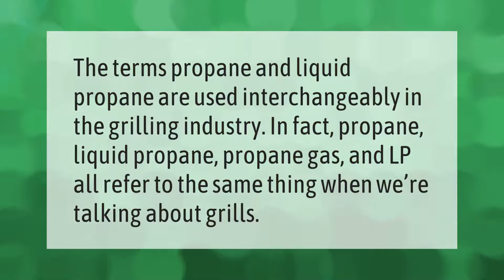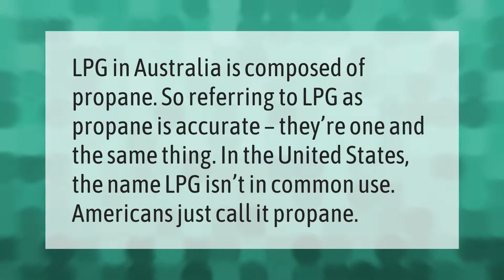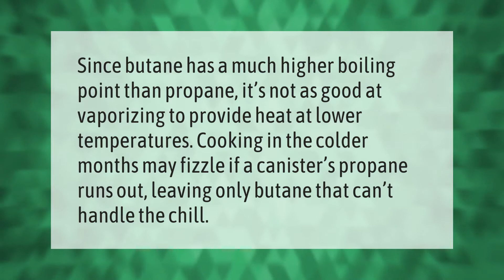Is LP gas and propane the same thing?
00:00 - Is LP gas and propane the same thing?
00:34 - Is butane safer than propane?
01:06 - Which is hotter butane or propane?
01:35 - Can you use LPG in place of propane?
02:03 - Which is better butane or propane stove?

Laura S. Harris (2021, May 5.) Is LP gas and propane the same thing?
    AskAbout.video/articles/Is-LP-gas-and-propane-the-same-thing-241672